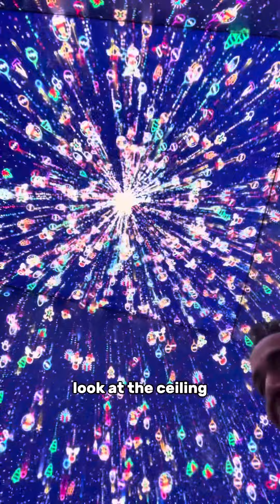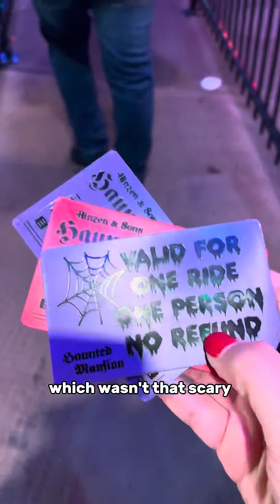London Highlights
I couldn’t fit London into 90 seconds 😂 had the best time*~ it was a magical vibe✨✨✨✨